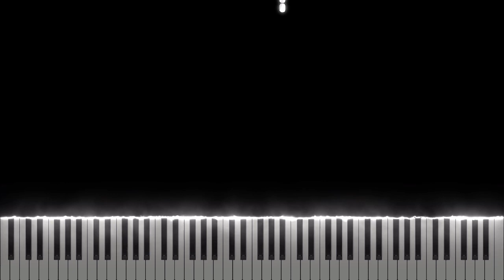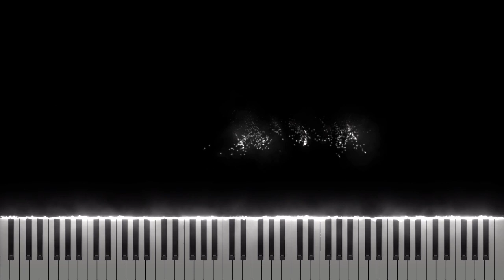BoyWithUke - Toxic [Midi Download]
Arrangement by: Leah Tousignant